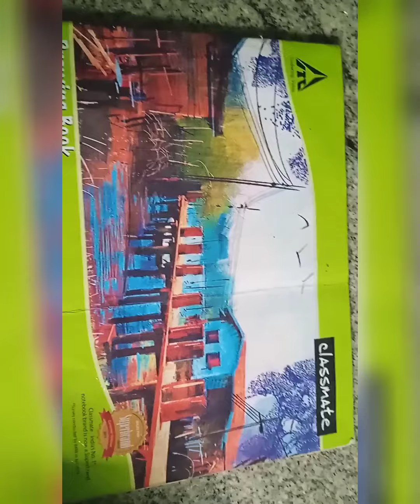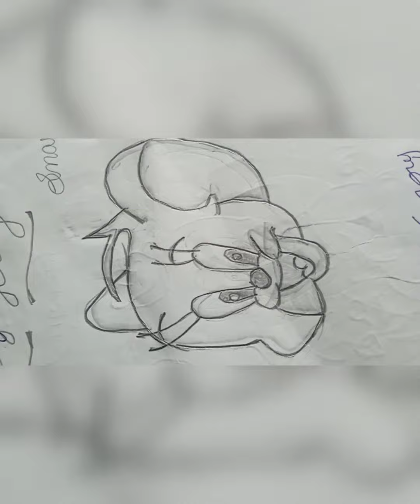This is my drawing /the pictures I draw🖼️🎨